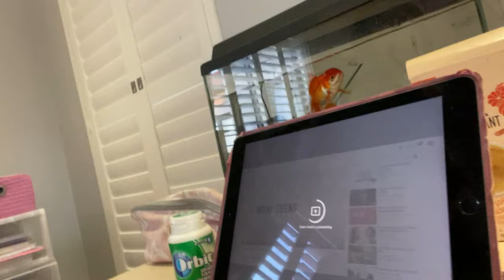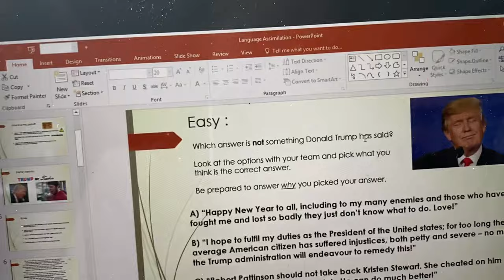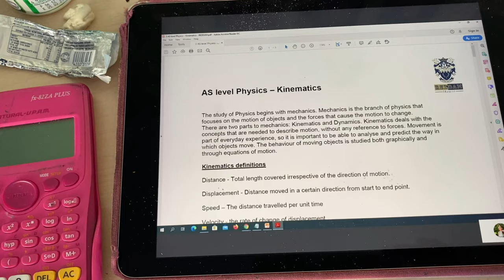REALITSTIC full day of online school |Help me| It SUCKS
HI everyone welcome to the description  📦
Online school SUCKS!
Corona SUCKS!
On a positive note tho thank you sooooooooo muisch for watching 🌸🦃
I hope this somewhat entertained you.
CHECKOUT MY OTHER VIDS ! :)